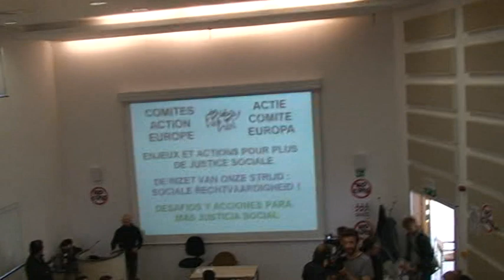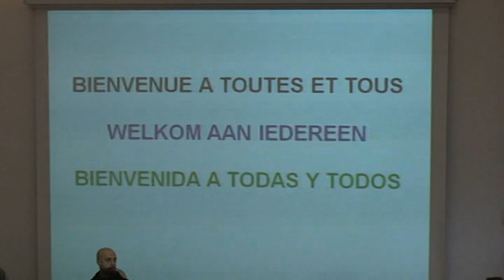Welcome to European Action Group / Brussels October 15 2011 -1-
The "indignados" from Spain welcomed in Brussels after their protest march from Spain across France to Belgium